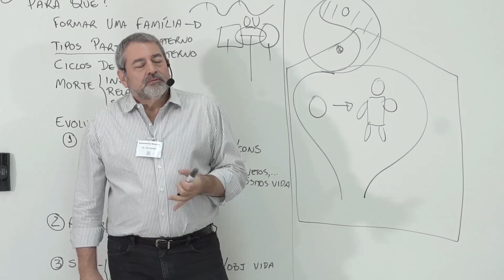Qual é o Maior Objetivo dos Pais?